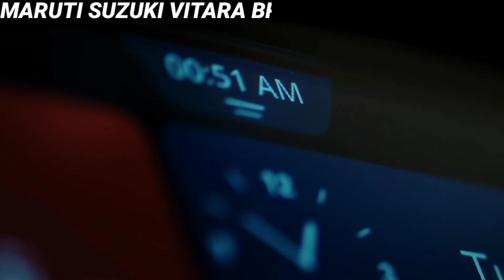डाउनपेमेंट 1.50 लाख, Maruti Suzuki Vitara Brezza Vxi Price, Vitara Brezza Price, On Road Price, Emi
2022 Maruti Suzuki Vitara Brezza Vxi Petrol Bs6 Model Ex Showroom Price and and insurance amount and Rto amount and on road price and downpayment and loan amount and EMI new price and finance Detail in 2021 in information car price